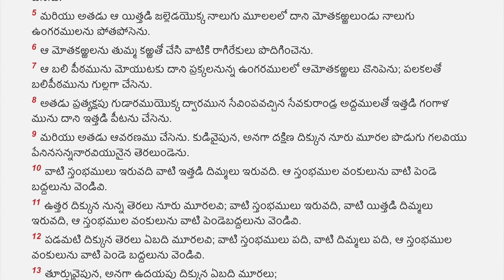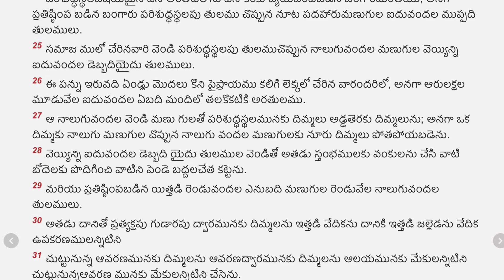38 నిర్గమకాండము - Exodus Telugu Audio Bible with Verses || Chapter 38 mp3 ||Stand Perfect In Christ